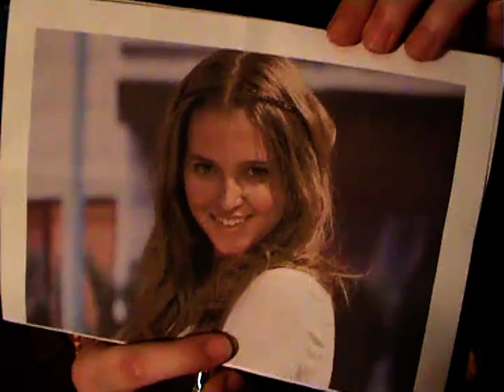peinado Ana Fernandez (protegidos) parte1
es un peinado de ana fernandez  la que hace de sandra en lo protegidos
lo voy hacer con dos tipos de pelo rizado y liso espero que os guste
cualquier duda, peticion. nuestro coreo: